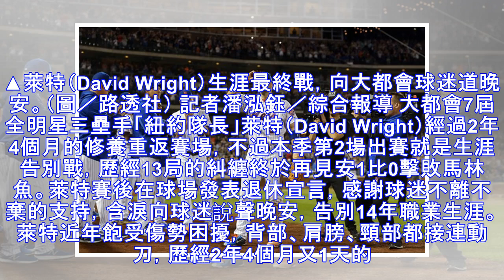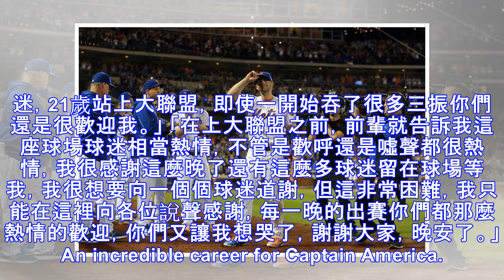13局再見安打 「紐約隊長」萊特含淚向大都會道晚安正式退休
13局再見安打　「紐約隊長」萊特含淚向大都會道晚安正式退休
▲萊特（David Wright）生涯最終戰，向大都會球迷道晚安。（圖／路透社） 記者潘泓鈺／綜合報導 大都會7屆全明星三壘手「紐約隊長」萊特（David Wright）經過2年4個月的修養重返賽場，不過本季第2場出賽就是生涯告別戰，歷經13局的糾纏終於再見安1比0擊敗馬林魚。萊特賽後在球場發表退休宣言，感謝球迷不離不棄的支持，含淚向球迷說聲晚安，告別14年職業生涯。 萊特近年飽受傷勢困擾，背部、...